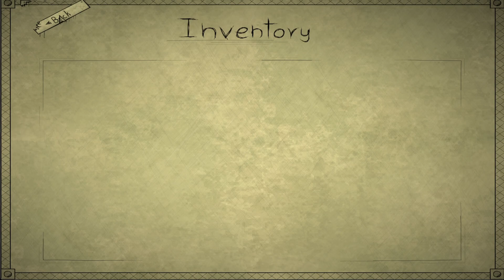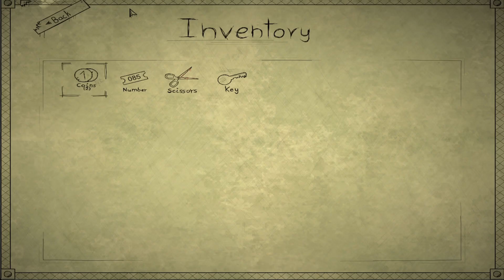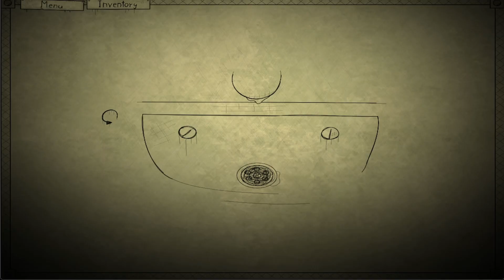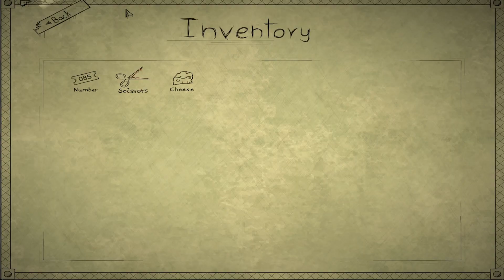Bad Dream Bridge is a nice return to earlier in the series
It was nice to see some of the series connect to other parts

If you enjoy what you see, don't forget to like, subscribe, and share with your friends, it really helps the channel grow, and lets me know what videos to make more of.